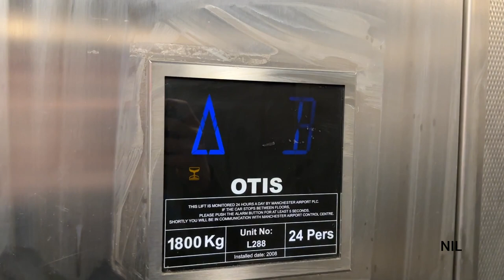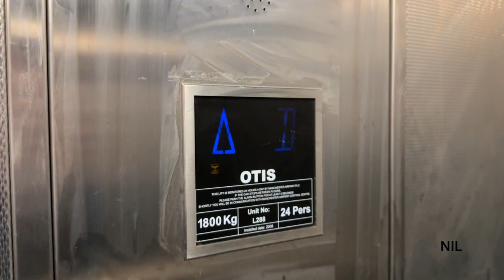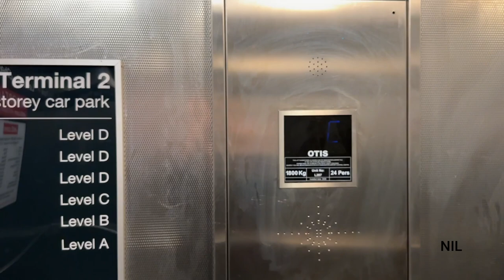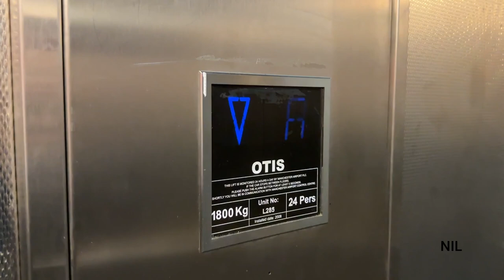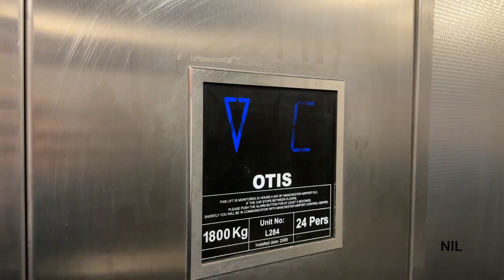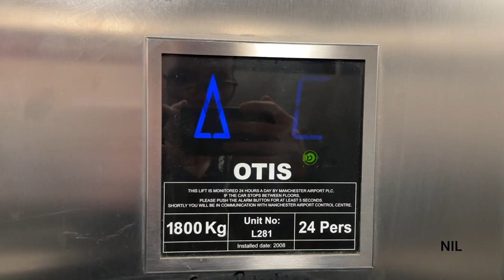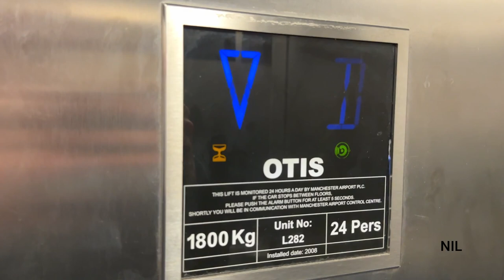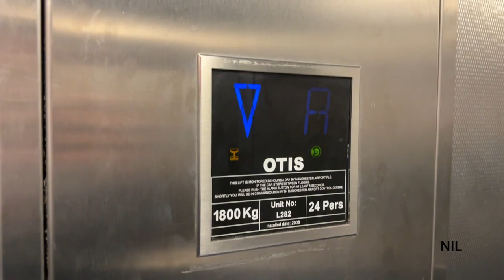Unknown Lifts Modded by OTIS Lifts at Manchester Airport T2 Car Park East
Timestamps:
0:00 - Intro
0:05 - Lift Set 1
4:24 - Lift Set 2
7:36 - Lift Set 3
9:28 - Lift Set 4